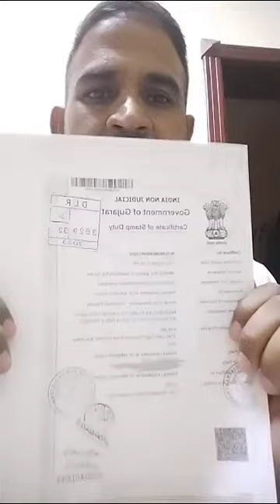07/07/2023-nexa update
nrxa upadate
nexa evergreen
nexa news